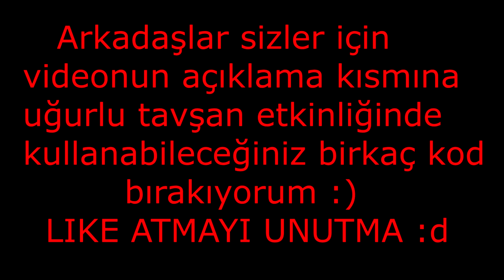KARAKİN HARİTASI SONUNDA GELDİ !! 😮 C4 YAPIŞKAN BOMBA, ROKET ATAR !! (GİZLİ YERLER) - PUBG Mobile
UĞURLU TAVŞAN ETKİNLİĞİ KODLARI:
 👉BUNNY GACHA
👉PUBGM LOVES U
👉HAPPYEASTER
👉PUBGM98K
👉PUBGM GROZA
👉EGG HUNTING

Arkadaşlar popülerlikte beni desteklemek isterseniz diye ID'mi de buraya bırakıyorum :)
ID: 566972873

(Orhan Iron)

❓ Intercity Tv Kimdir ?
Selam ben Şevket Alp D. (Intercity Tv). Kanalımızda genelde Pubg Mobile ve Pubg videoları bulunup, başka oyunlarında eğlenceli videoları  bulunmaktadır. Sizlere en iyi, en kaliteli ve en eğlenceli videolar sunmak için çok çalışıyoruz. Videolarımızı  beğenip veya beğenmeyip yorumlarda eksiklerimizi belirtebilirsiniz.
Videoları Paylaşan candır !!!